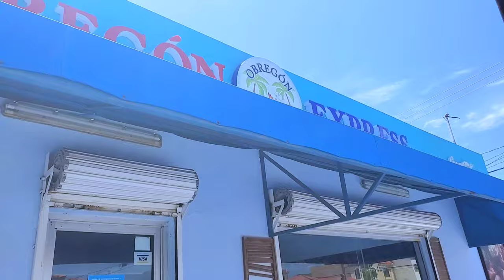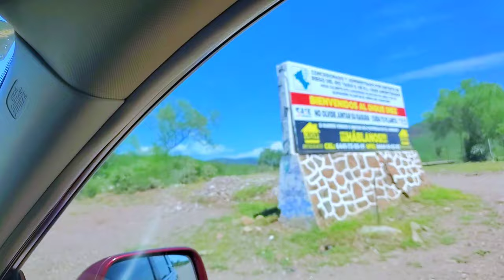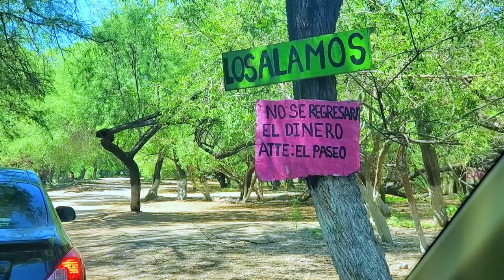Así es un Domingo en Ciudad Obregon (Fuga pa la presa)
Mi gente pues aquí les dejo un nuevo video en esta ocasión les mostramos lo que hace la mayoría de la gente aquí en Ciudad Obregon desde hace tiempo, aunque ahora por pandemia no hay mucha gente pero aún así sigue siendo de los mejores lugares para ir aquí en el valle del Yaqui, espero disfruten este video y lo apoyen mucho porfavor, no olvides dejar tu LIKE Y SUSCRIBETE PORFAVOR CRACK! Pon en los comentarios que lugar deberíamos visitar !!!